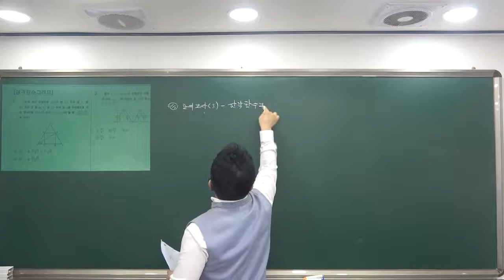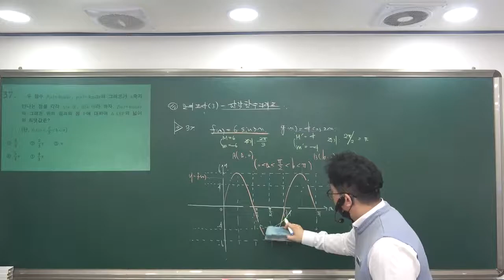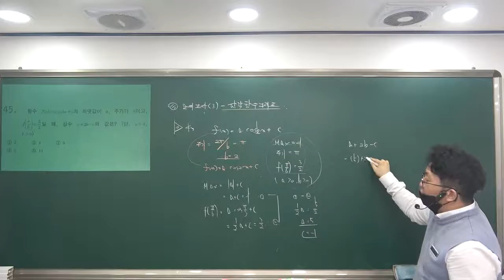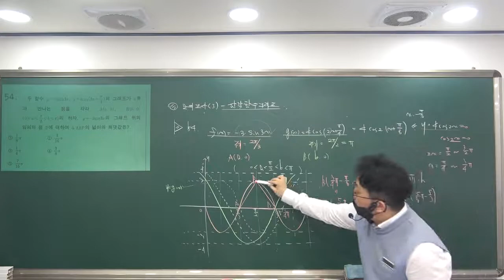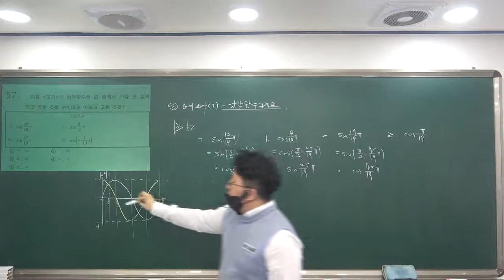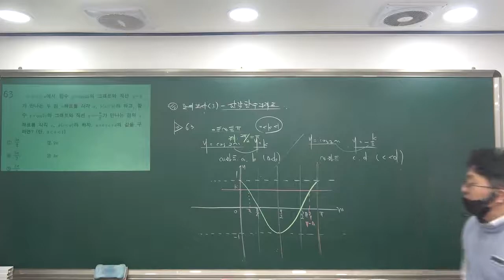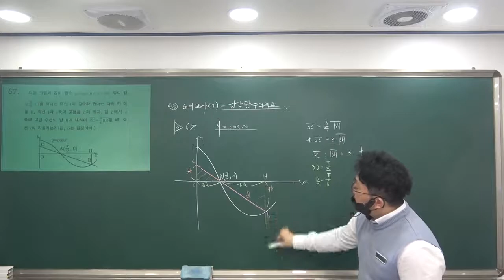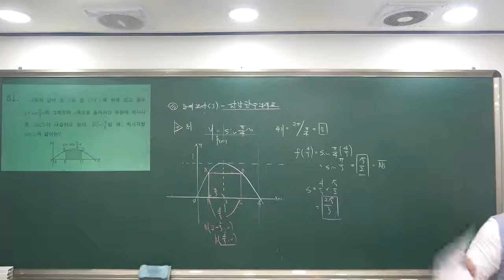2020 1학기 수1기본 모의고사3삼각함수그래프 2020 4 7